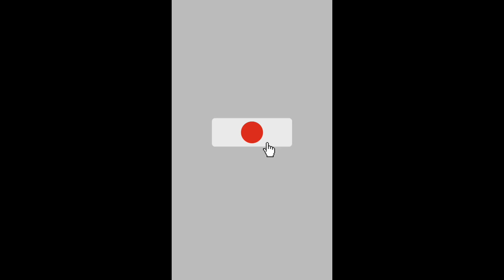who can stop this gyeongseongcreature2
Info Drama :
Gyeongseong Creature Season 2 ( 2024 )

Cast :
Park Seo Joon as Jang Tae Sang
Han So Hee as Yoon Chae Ok
Bae Hyeon Seong as Seung Jo

Di Season 2 kali ini berlatar belakang tahun 2024. Yoon Chae Ok ternyata masih hidup, dan bertemu kembali dengan Jang Tae Sang yang lupa ingatan. Munculnya Seung Jo di season 2 ini makin membuat drama ini semakin bagus dan menarik.